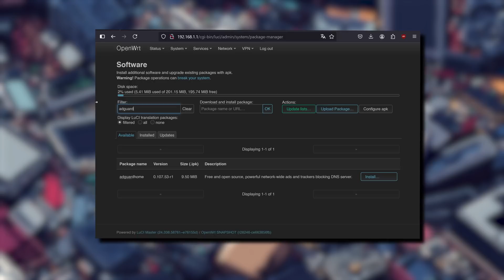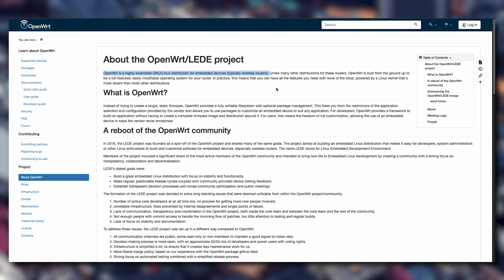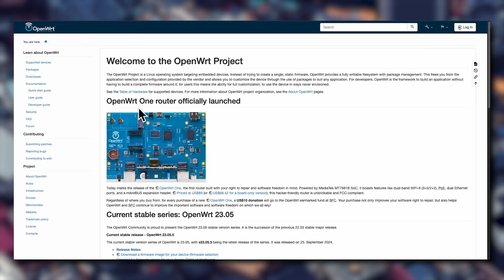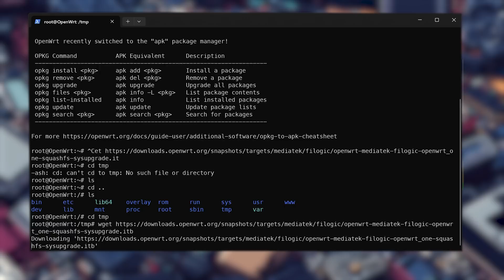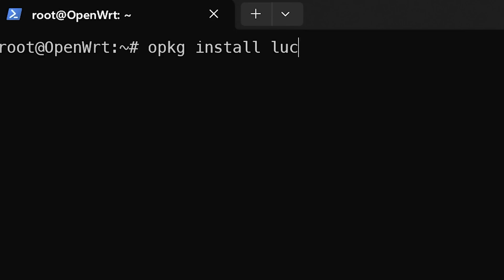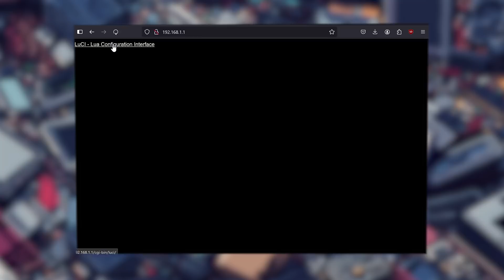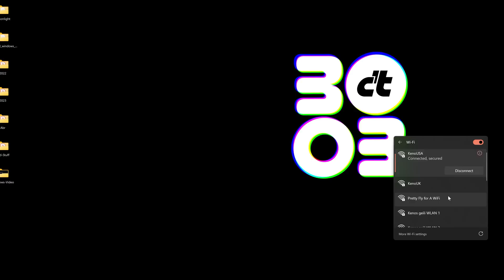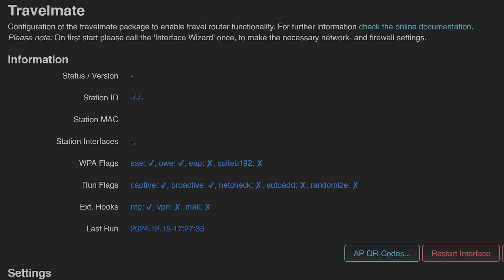Dieser 100-Euro Router kann alles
Sichere dir 4 EXTRA-Monate auf ein 2-Jahresabo über Teste NordVPN jetzt risikofrei mit der 30 Tage Geld-Zurück-Garantie.

NAS, VPN und mehr: Der OpenWrt One zeigt, wie flexibel Router sein können.

► Kapitelmarker
0:00 Intro
1:16 WERBUNG: NordVPN
2:20 Geschichte hinter OpenWRT
4:46 Ungewöhnliche Features
06:13 Praktische Anwendungen
09:01 Travelmate-Software
12:01 Fazit

► Credits:
Konzept & Redaktion: Jan-Keno Janssen, Andrijan Möcker
Schnitt: Pascal Schewe
Host: Jan-Keno Janssen